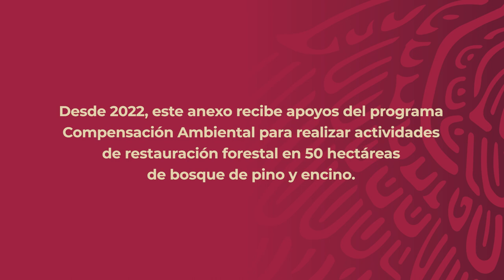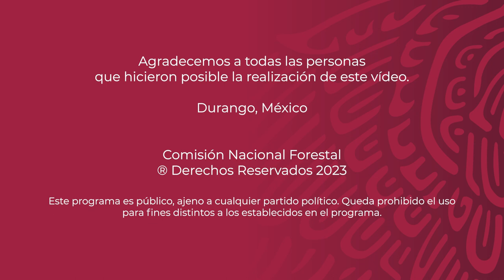Anexo Las Milpas - Mezquital - Durango